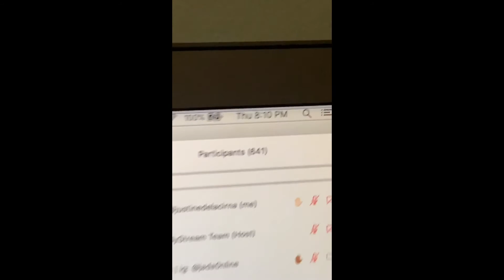study with me 📚 24/7 zoom virtual study group (worldwide) // study stream live website 2021